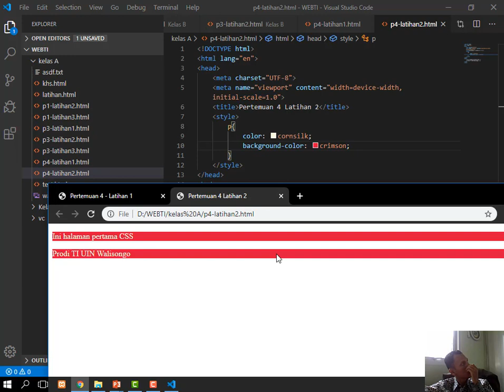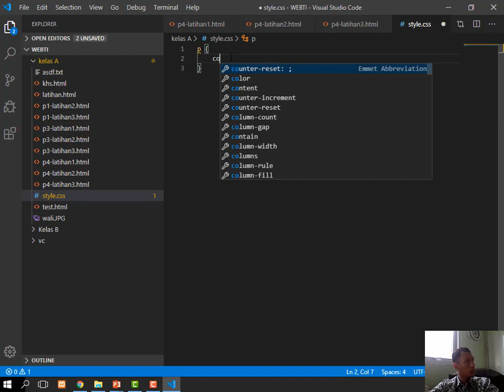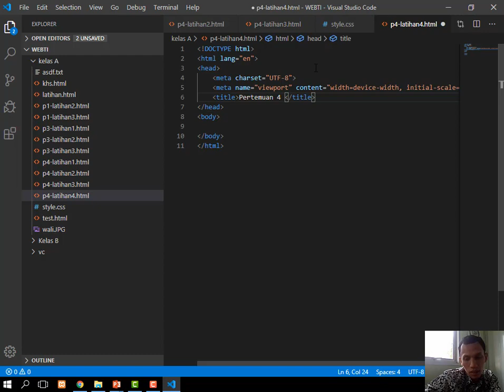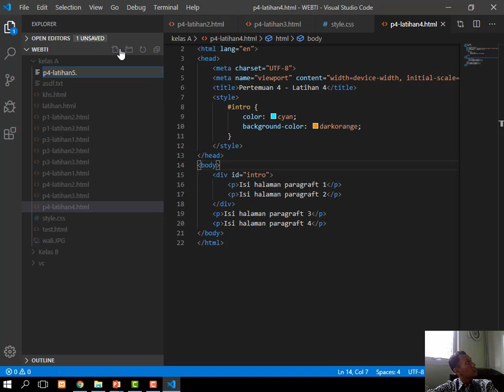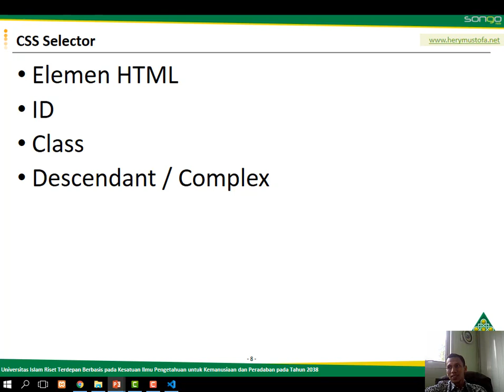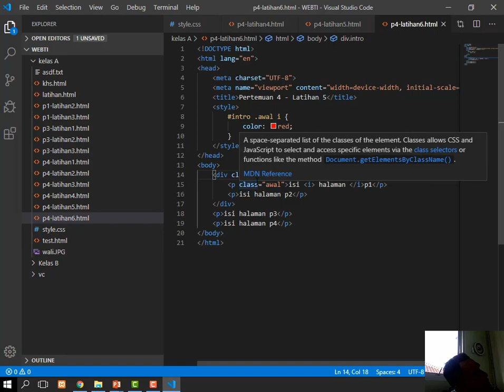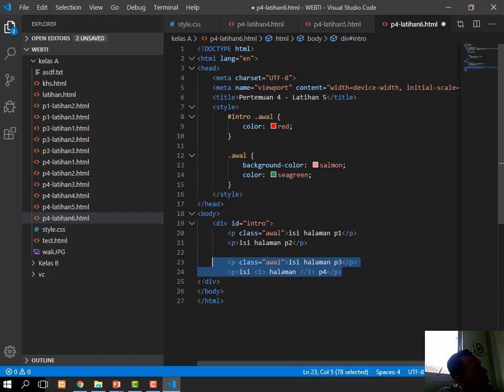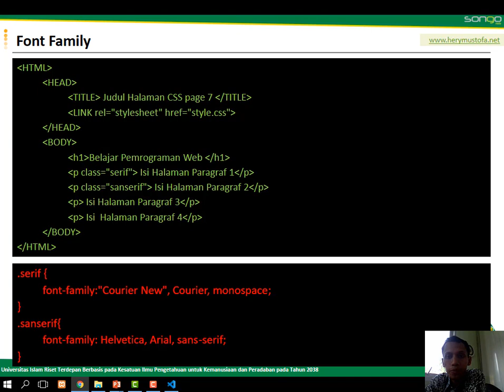Metode dan Selector CSS [Seri Kuliah Pemrograman Web UIN Walisongo Semarang]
Video ini rekaman perkuliahan pada mata kuliah Pemrograman Web.
Materi :
- Pengenalan CSS
- Metode CSS [inline, embed, external]
- Selector CSS [elemen HTML, ID, Class dan Descenden]

Prodi Teknologi Informasi
Fakultas Sains dan Teknologi
Universitas Islam Negeri Walisongo Semarang